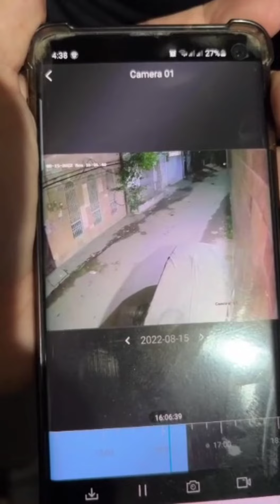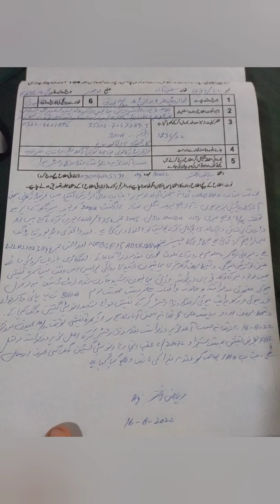Thieves stolen the car of Hamayun Rasheed in Samanabad, Lahore | CCTV | Pakistan